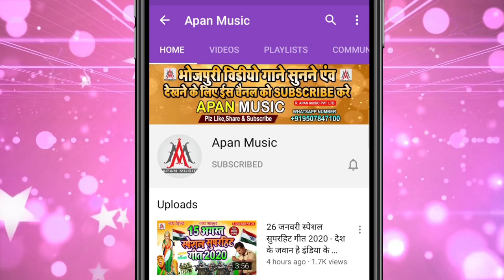तीनो के तीनो बहिन छिनरे बा | Tino Ke Tino Bahin Chhinare Ba | Suddu Sagar | Holi Viral Song 2022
►Song : Tino Ke Tino Bahin Chhinare Ba
►Singer : Suddu Sagar
►Lyrics : Sarwan Raj
►Recording : Apan Music Digital Recording Studio
►Video Director :
►Company/ Label :- Apan Music Pvt Ltd
►Copyright : Apan_Music